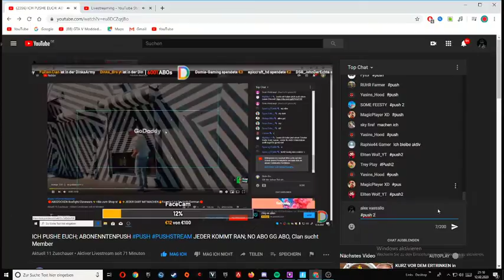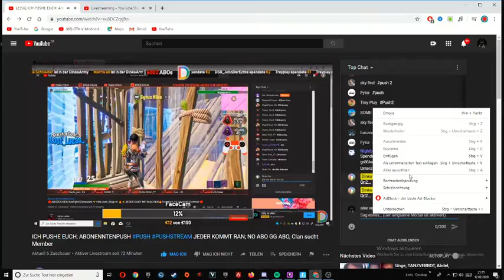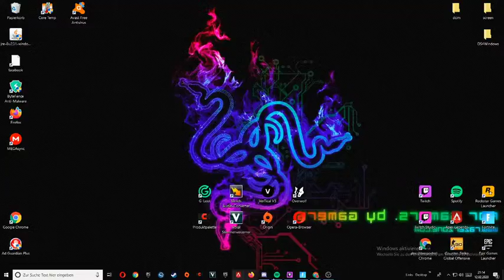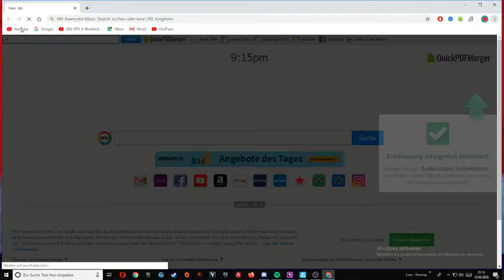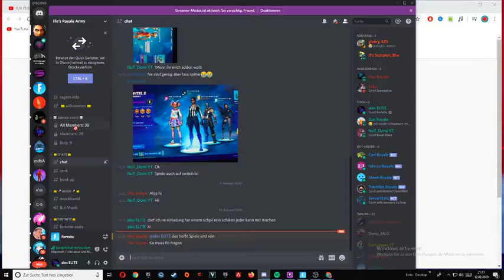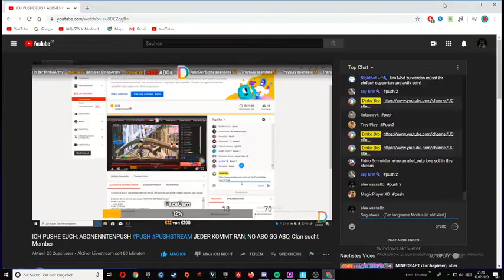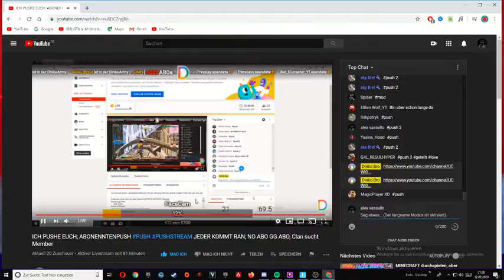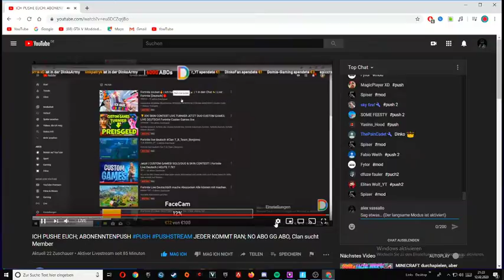best off lul kappa sisen 11 muss los